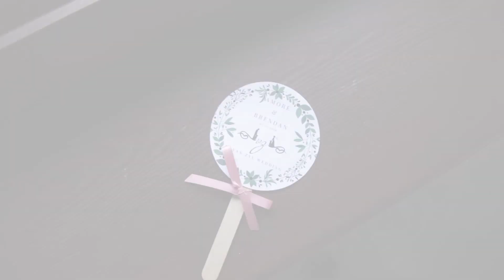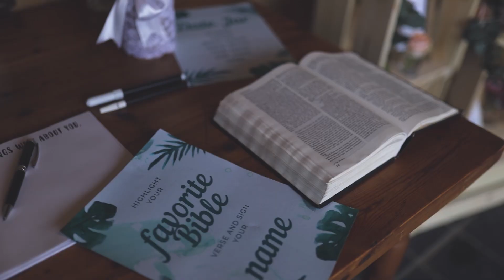Amore en Brendan